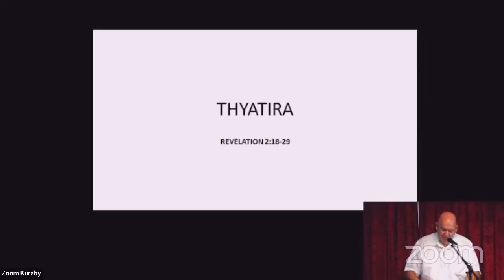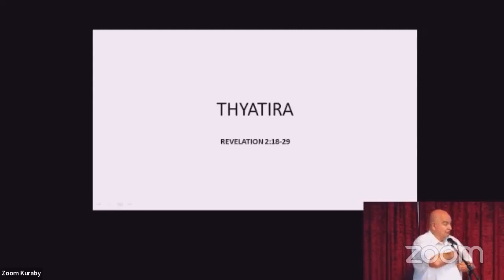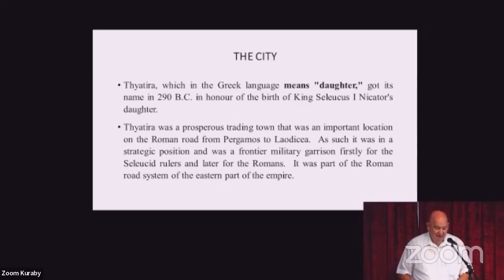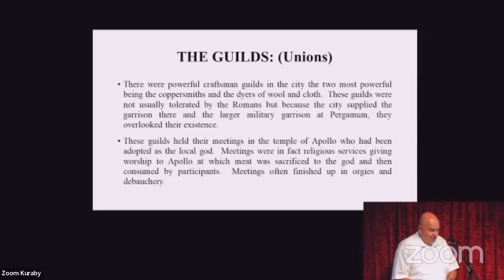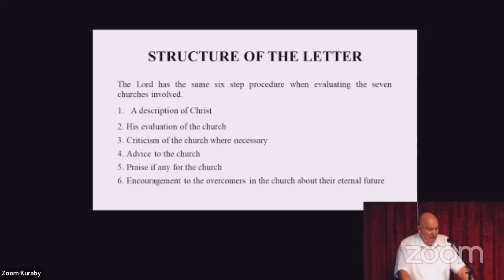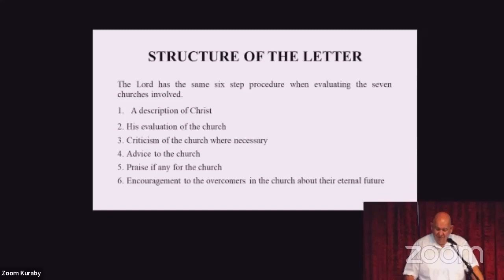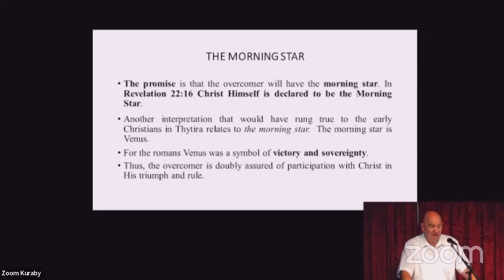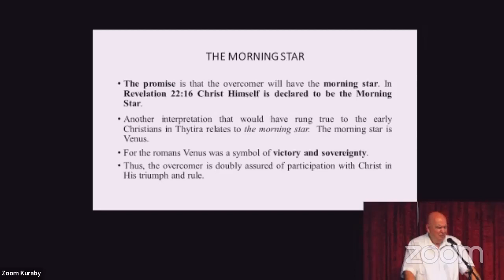Seven Churches of Revelation: The Church of Thyatira (Rev. 2:18-29)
God calls us to purity in our lives and relationships. We are not to tolerate false teaching or condone sinful lifestyles. Jesus will judge us if we tolerate false teachers. Love, good works and faith are a necessary attribute of the Christian life, but all of that can be destroyed by accepting false teaching.